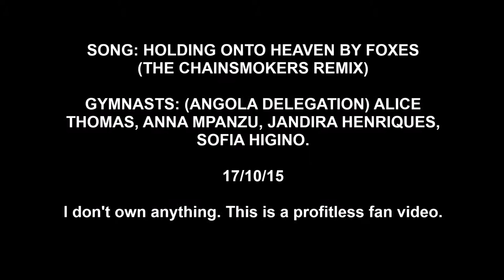Holding Onto Heaven ANG 2015 Rhythmic Worlds Qualifications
(I WROTE ALICE TOMAS LAST NAME WRONG. SORRY)

A new video challenge for myself: making a video each day (or each couple of days) of the qualification of each delegation of the 2015 Rhythmic Gymnastics Championships. It's gonna be rough! Also because I think every gymnast deserves some recognition, so here it goes.